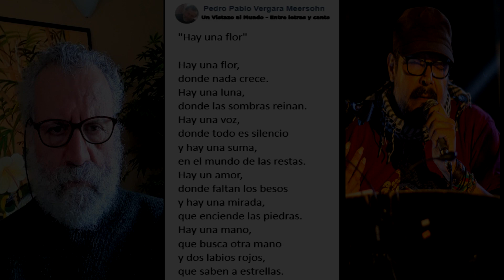Hay una flor - Vergara Meersohn/Gonzalez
Hay una flor